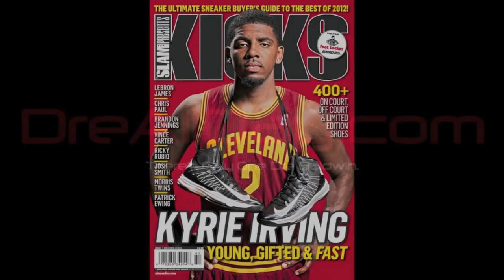Drill Series Mixtape #15: Triple Threat Shot Creating, 1-2-3-Dribble Moves | Dre Baldwin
Dre Baldwin talks about Drill Series Mixtape #15: Triple Threat Shot Creating, 1-2-3-Dribble Moves